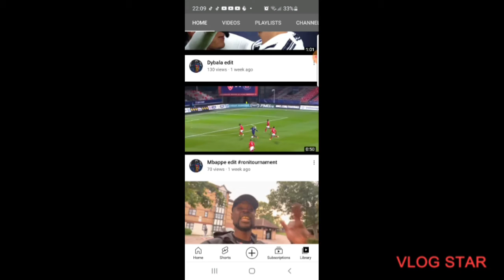Shout out to Conspiracy Theory